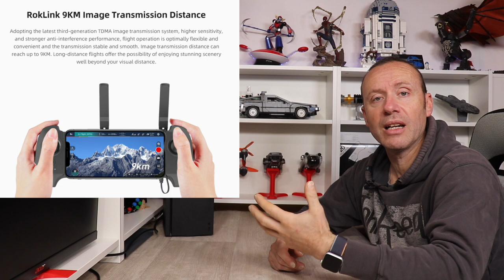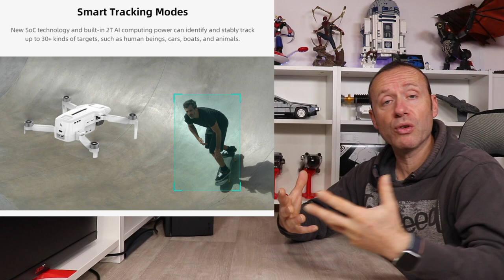NUOVO FIMI X8 MINI V2 A 249€ ECCO TUTTI I MIGLIORAMENTI DEL DRONE FIMI DA 249g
Link Utili

         ❖❖❖❖❖❖❖❖❖❖❖❖❖❖Contatti❖❖❖❖❖❖❖❖❖❖❖❖❖❖❖